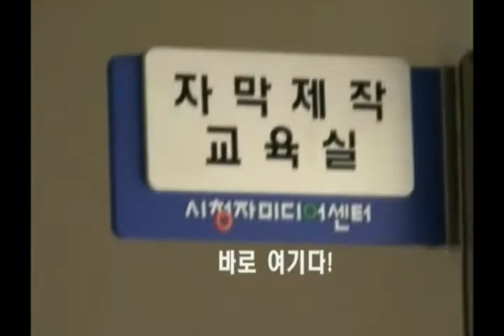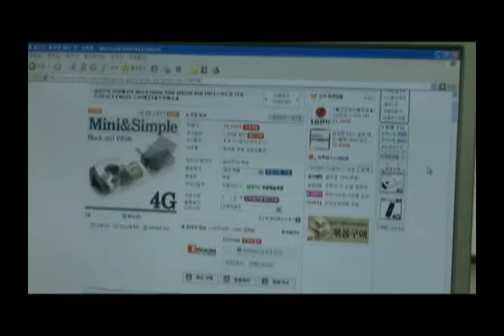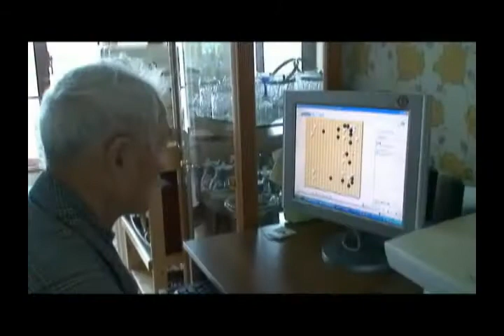2008 거침없이 동영상_나도 할 수 있다.mpg